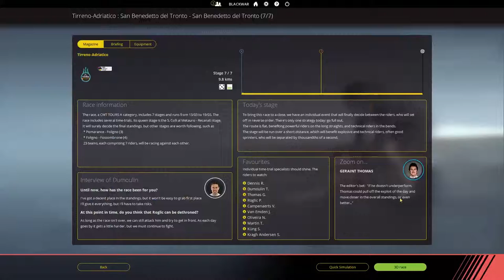TIRRENO ADRIATICO Stage 7 : San Benedetto Del Tronto || LOTTO SOUDAL